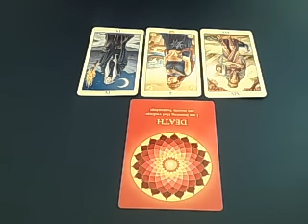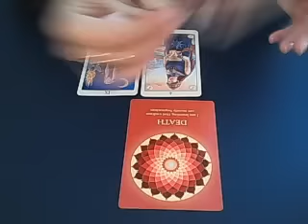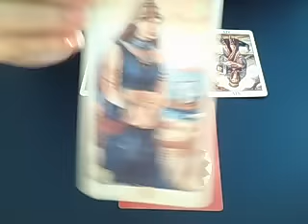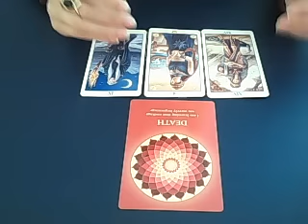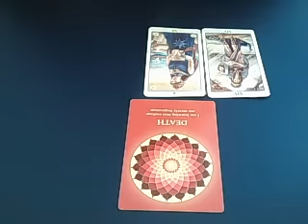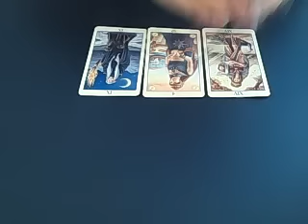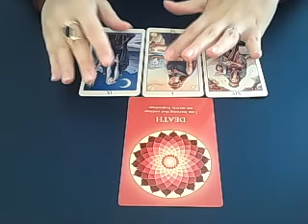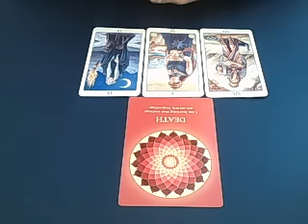Daily advice June 29th 2016